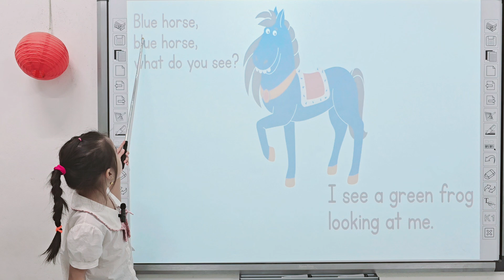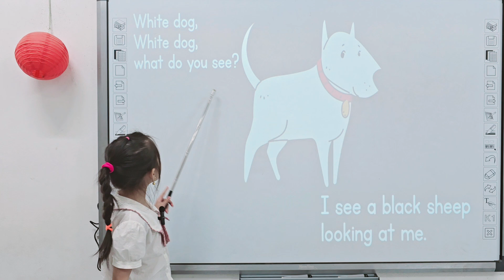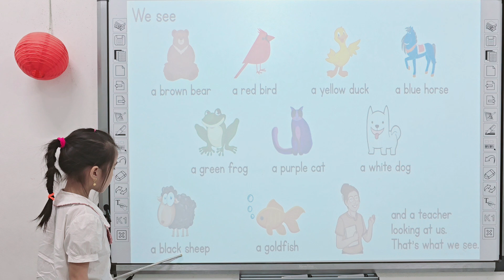Phương Thảo - Reading Story: Brown bear, brown bear, what do you see? - Kids 10 - Grade 2